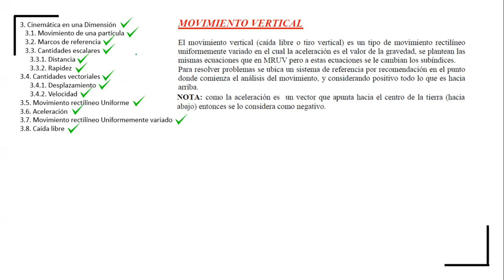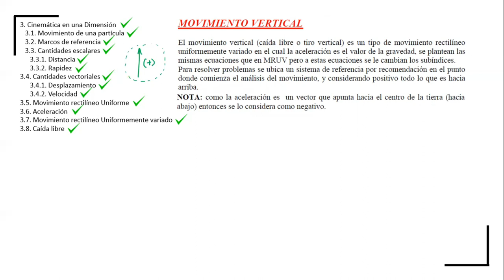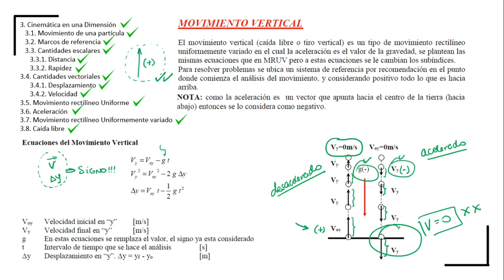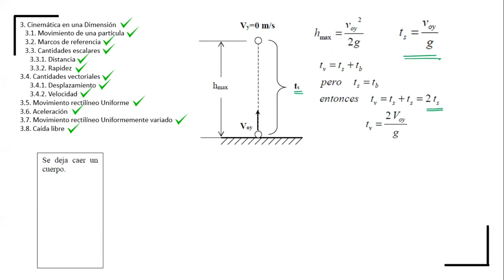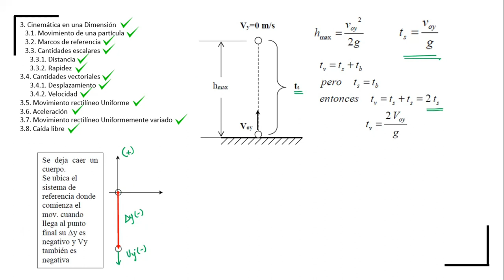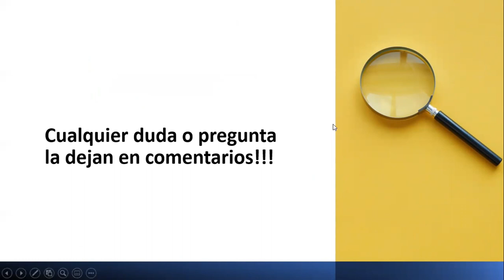Caída y subida libre de los cuerpos - Explicación sencilla - Ecuaciones que se utilizan - Definición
Simulaciones sobre caída libre - Use la siguiente simulación de PhET con ángulo de lanzamiento 90°